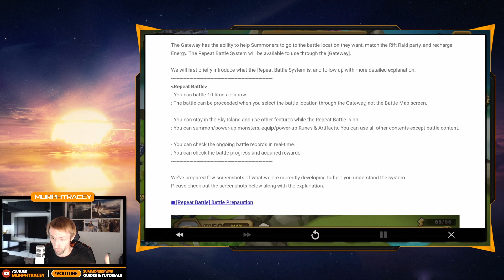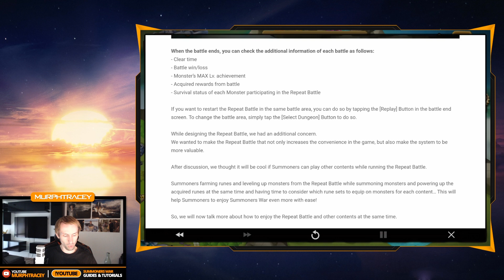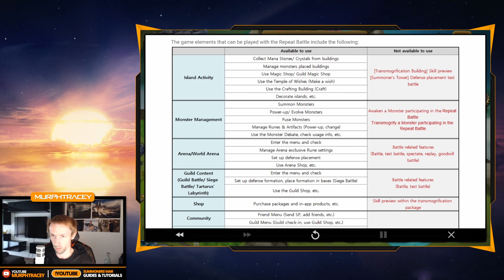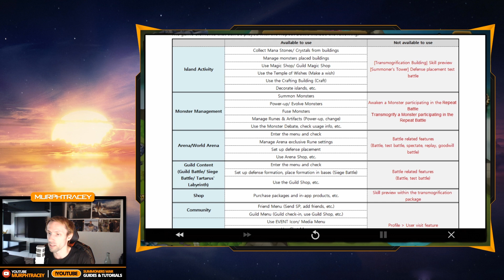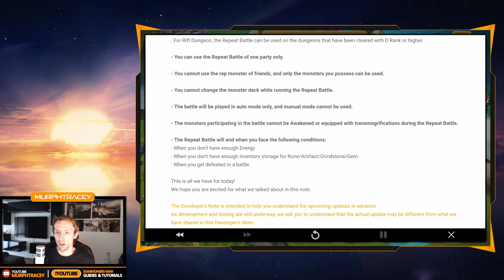SUMMONERS WAR: 10x Auto-Modus kommt endlich!! (German / Deutsch)